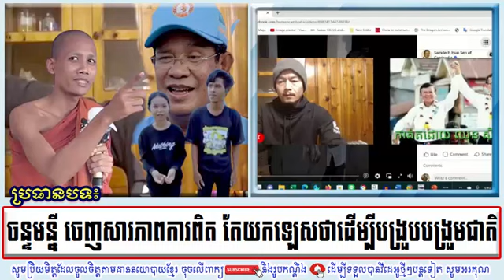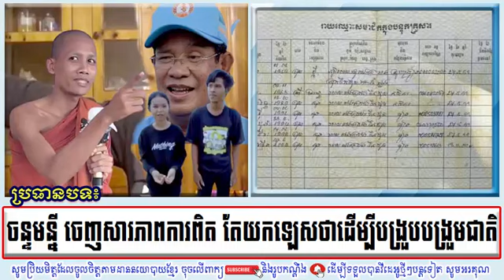CHHUN SOTHY Talk About His Expression On Monk CHAN MONY's Speech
On my channel I will upload the latest news and video clips talk show about Cambodia news everyday. Also my channel RaksmeyKhmer mostly talking about Cambodia's social and political issues and it offers Cambodian people careful analytical thinking on Cambodian politicians.

My channel purpose is to make Cambodian people understand Cambodia’s social and political issues and shares new ideas for them in order to be away from being cheated by dishonest politicians just because Cambodia needs honest and respectful politicians, having clear intentions.

ABOUT VIDEO QUALITIES:
I am trying to make video in the best quality HD to all of you clearly the images and videos. If you have any question, any idea, suggestion, recommendation, anything wrong. Please help comment bellow my video and i will feedback to all of you

Your LIKE is very important to us. It keeps us doing our works and delivering even better quality content!